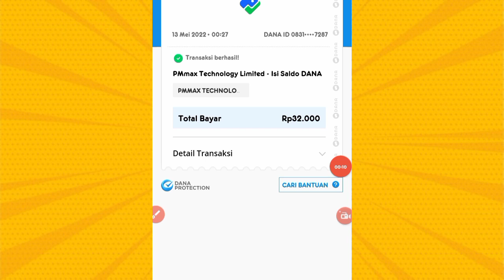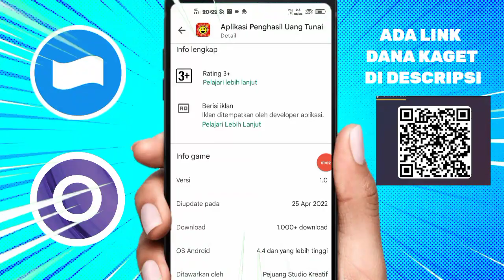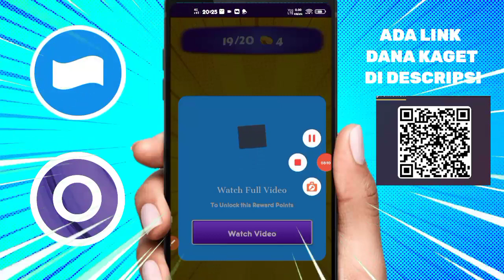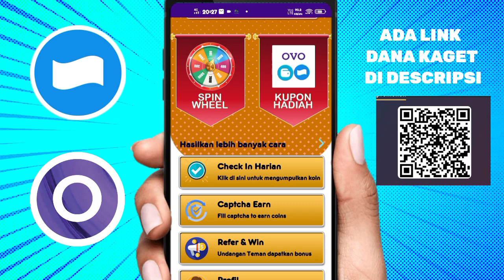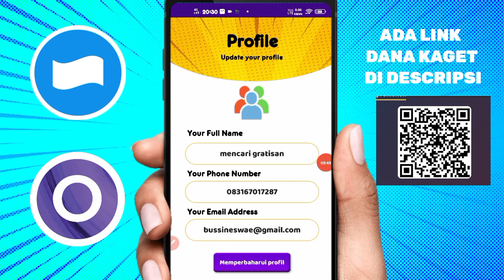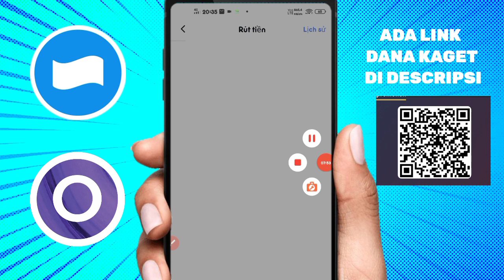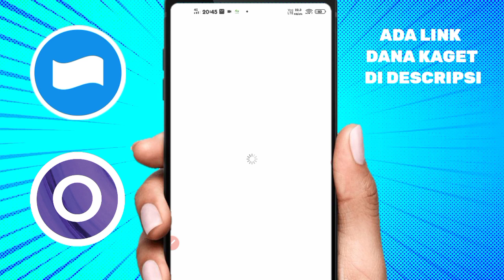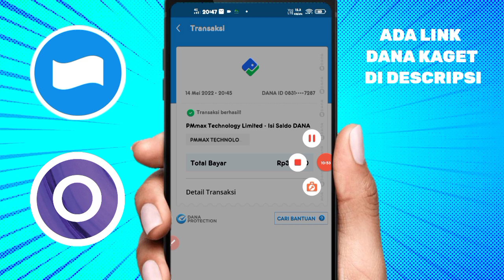‼️GILA GAS KEBURU VIRAL BRO-APLIKASI PENGHASIL SALDO DANA TERBARU 2022-APK PENGHASIL UANG 2022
tonton sampai habis sebelum cobain apk nya yah agar tidak salah paham

kode undangan : mencarigratisan0831

kode undangan : Y5SYBJA

apk timo lite penghasil uang,
Aplikasi penghasil uang 2022, Aplikasi penghasil saldo dana tercepat 2022, Apk Penghasil Saldo Dana gratis 2022, Aplikasi penghasil saldo dana gratis tercepat 2022, Dana gratis, Saldo dana gratis 2022, Apk Penghasil Uang gratis

apklegitpenghasiluangTERBARU nya